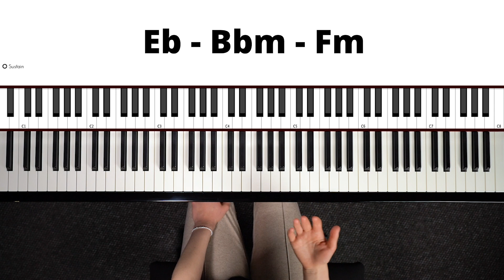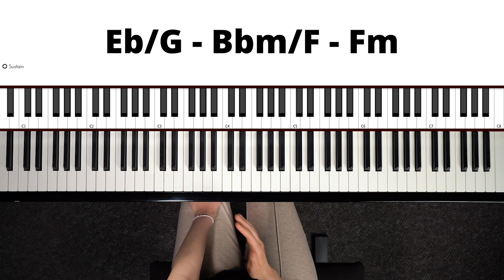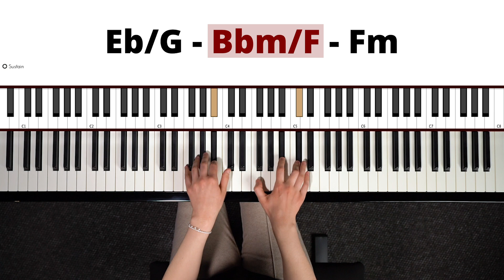Ten PROSTY TRIK sprawi, że ZABRZMISZ jak Coldplay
👉 Chcesz nauczyć się grać na pianinie? To możliwe już w 60 dni! Kliknij i obejrzyj Bezpłatne Szkolenie, w którym pokażę Ci od czego zacząć!

👉 Wracasz do nauki gry na pianinie po latach? Chcesz spróbować innego podejścia, które pozwoli Ci cieszyć się graniem? - Daj nam znać czego chcesz się nauczyć, a my doradzimy Ci jak wrócić do gry!

👉 Tutaj znajdziesz kursy, z którymi kompleksowo możesz nauczyć się grać na pianinie. Kliknij i rozpocznij z nami swoją muzyczną przygodę!

👉 Nie masz instrumentu? A może myślisz nad zmianą pianina? Jeśli na któreś z tych pytań odpowiedziałeś/aś TAK - koniecznie zobacz nasz e-book, który kompleksowo pomoże Ci w wyborze wymarzonego instrumentu!

W tej lekcji opowiem Ci jak łączyć akordy, żeby melodie brzmiały jeszcze piękniej. Zobaczysz, że warto wykorzystywać akordy w przewrotach. Ten prosty trik sprawi, że zabrzmisz jak Coldplay!

Rozdziały:
0:00 - Wstęp
1:00 - Akordy w utworze "Clocks" (pozycja zasadnicza)
2:02 - Łączenie akordów
6:51 - Akordy w przewrotach a pozycja zasadnicza
8:46 - Akompaniament w utworze „Clocks”
11:52 - Podsumowanie